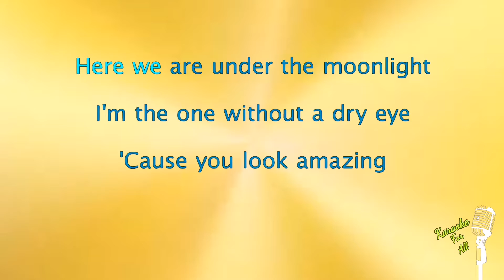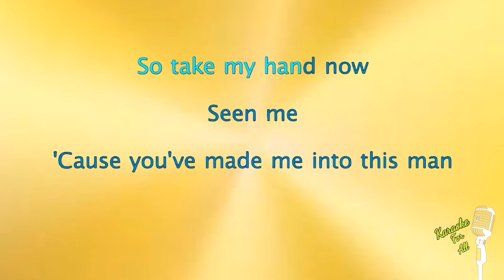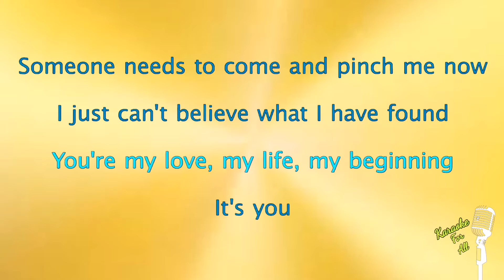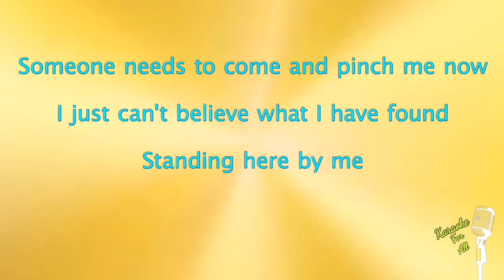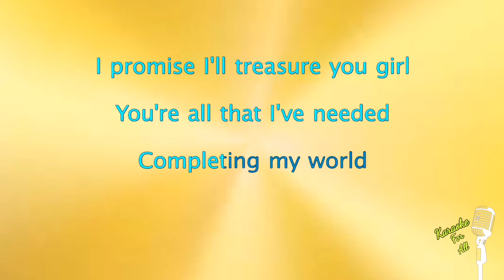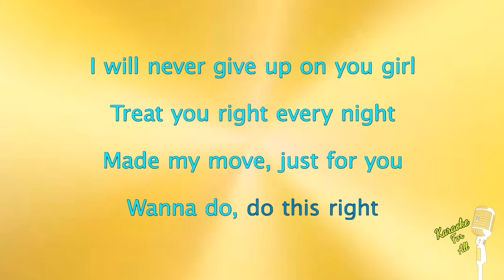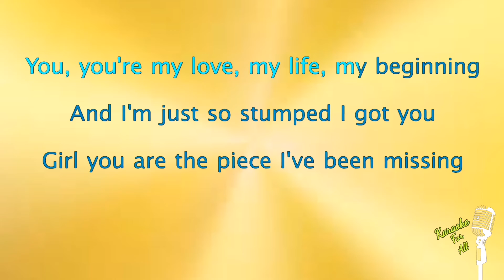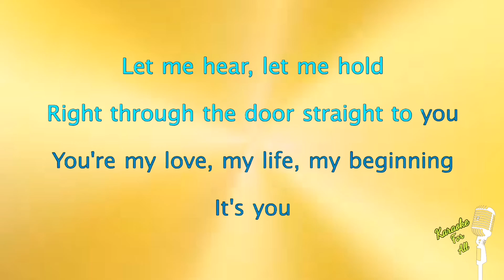it's You - Sezairi (Karaoke Version)